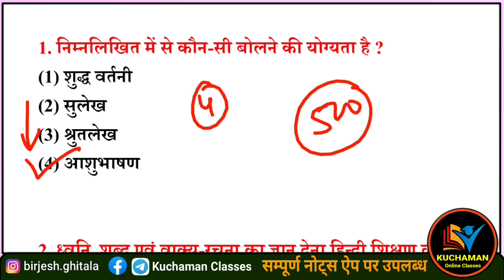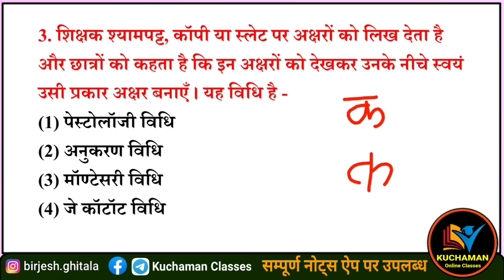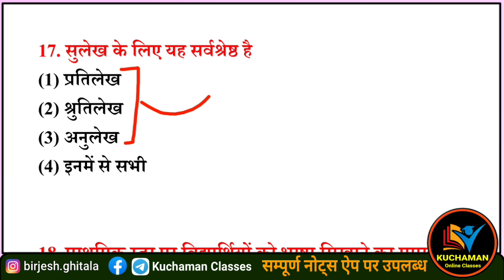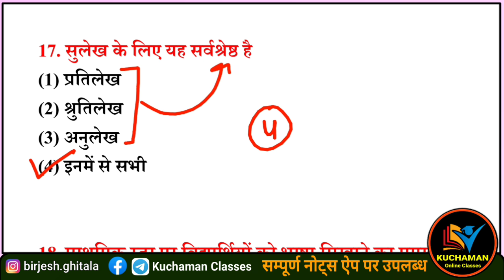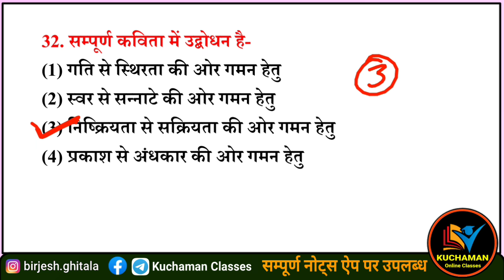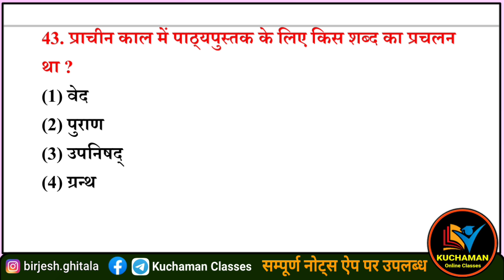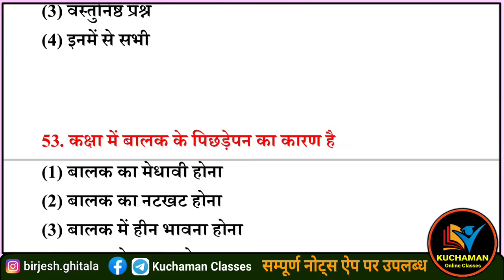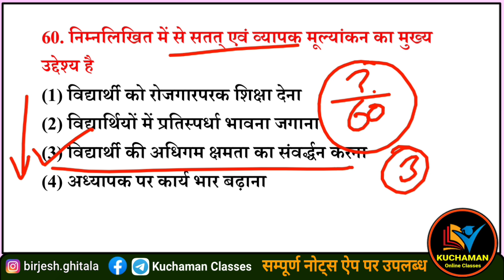REET 2021 में हिन्दी शिक्षण विधियां के आए हुए प्रश्न । Hindi shikshan vidhiyan । hindi pedagogy mcqs